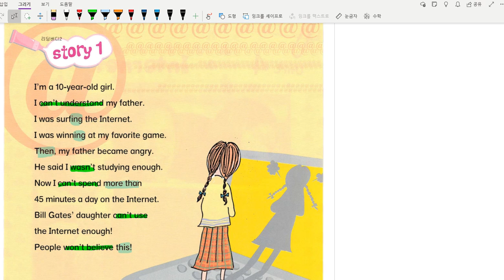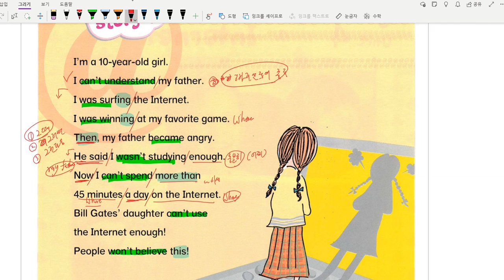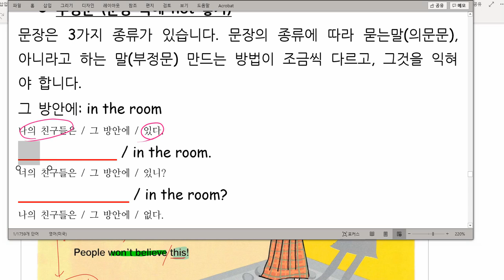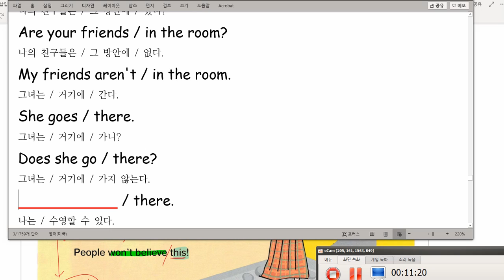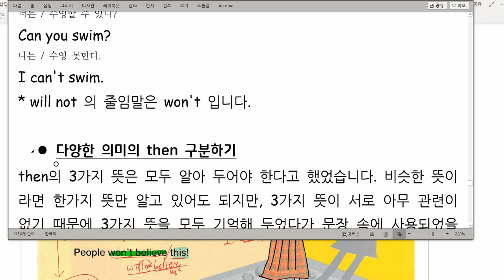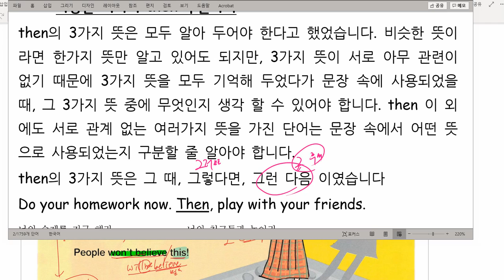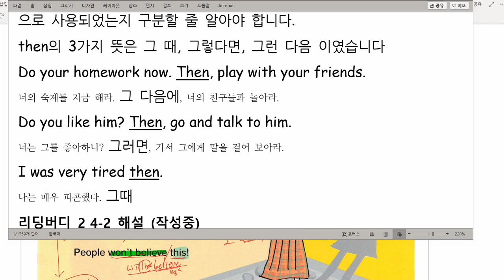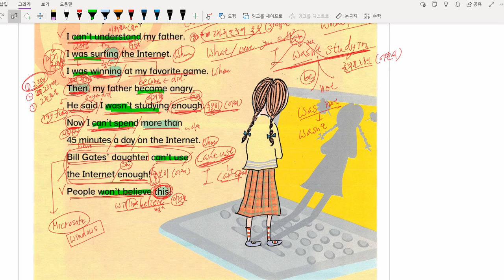리딩버디 2 4-1 해설